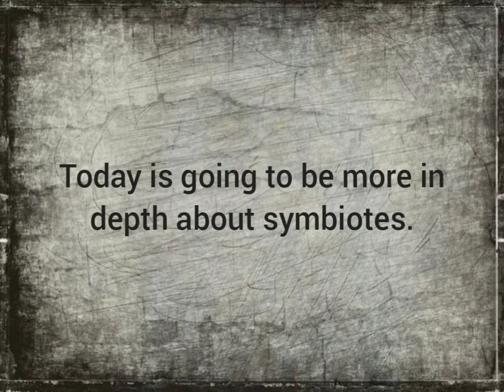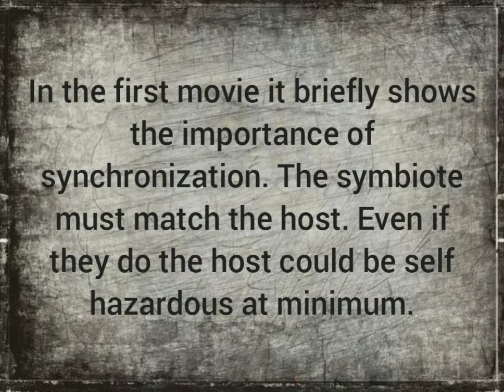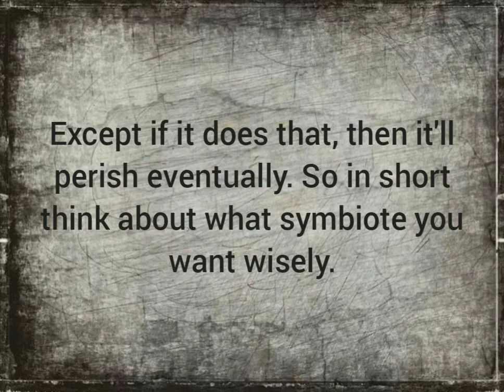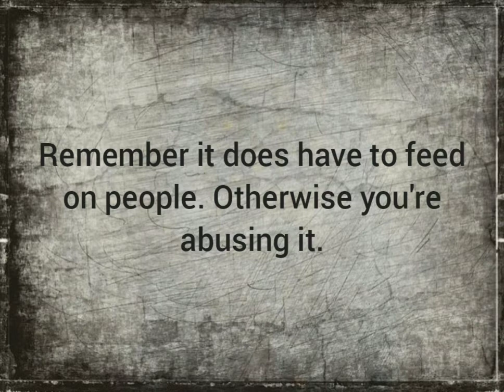Spiritual Saturdays: Symbiote Info (Part2)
Heyo Creatures! Welcome to Spiritual Saturdays

Today is just elaboration on symbiotes. People seem to want certain symbiotes, but when I talk to them. They actually lack a proper good reason why. It makes me think of someone adopting a dog, but giving it to a home that lacks necessities. I just felt the topic needed addressing. It lacks addressing the comic book ones, but literally addresses every other reference I personally could think of. that's giving the fact that as a person I prefer other books.
Note: This is part 2. Part 1 is here:

Sound from: Pixabay.com